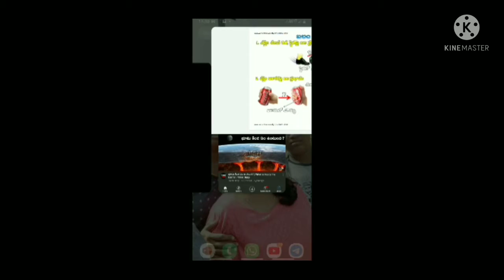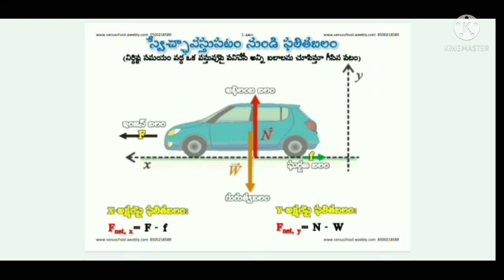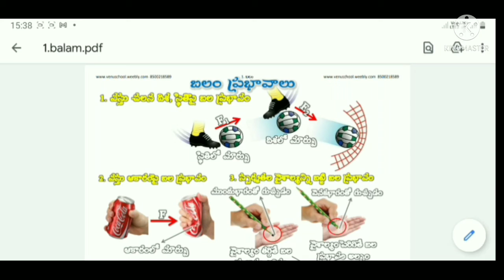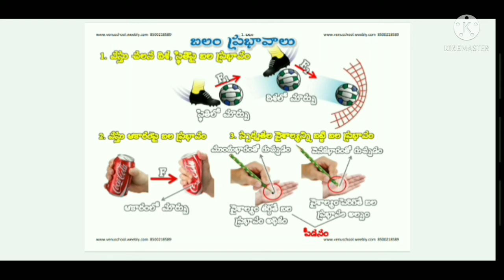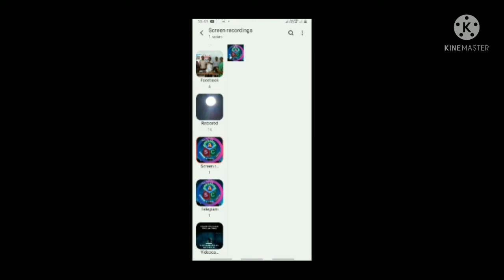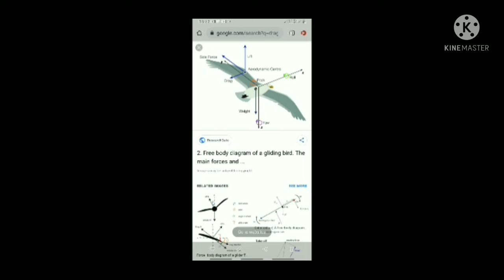8class-1.Force-1.బలం-part-4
effects of force-both in direction, velocity, shape of the body, moment of position and even pressure mainly based on surface area
బలం యొక్క ప్రభావాలు-దిశలు మార్చుట, వేగం లో  మార్పులు, వస్తువు స్థానంలో మార్పు, ఉపరితల వైశాల్యం పై ఆధారపడి పీడన ప్రభావం.